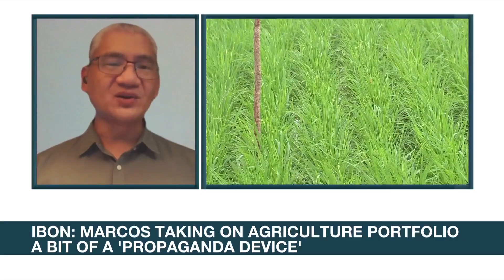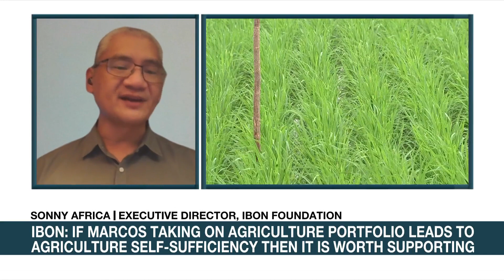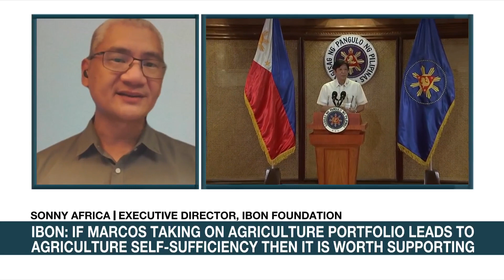Marcos should show basis for 'disagreement' with 6.1 percent inflation rate: think tank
Headstart: IBON Foundation executive director Sonny Africa said it was the first time that he heard a president dispute any data from a statistical agency.